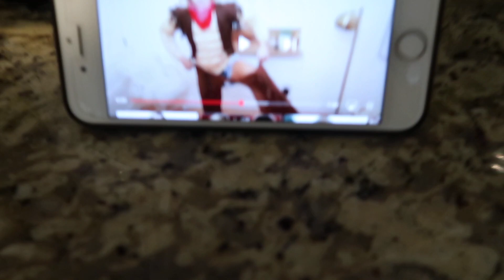You Need To See This Musical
In regards to the title, there is a fan made musical that you have to see. It will change your life. Watch the video to find our what it is and how you can see it :)
Any way, I had a fairly regular day. Went to work and the gym. But then zach actually got to be home at a decent hour tonight. We were playing with Tracer and she did something we didnt even have to teach her! it was awesome!